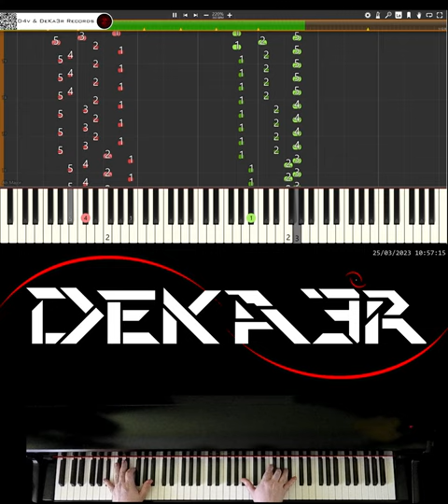🔴 IRL 🎹 RUNNER • CREACIÓN DE SU DIGITACIÓN, MNEMOTECNIA Y ESTUDIO PARA PIANO